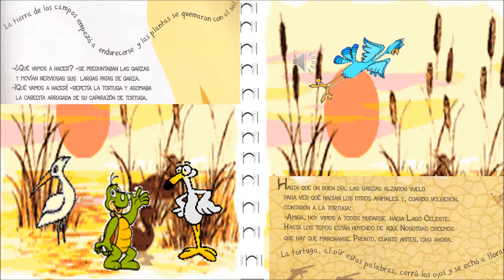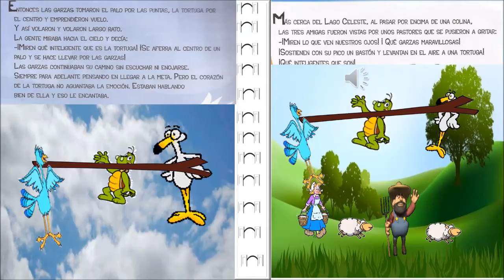Mi películaLA TORTUGA PRESUMIDA